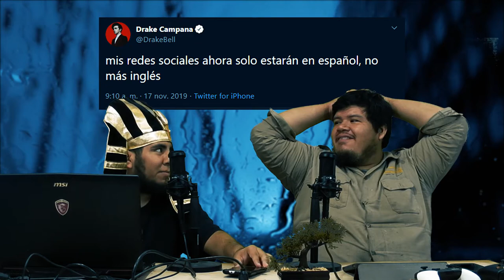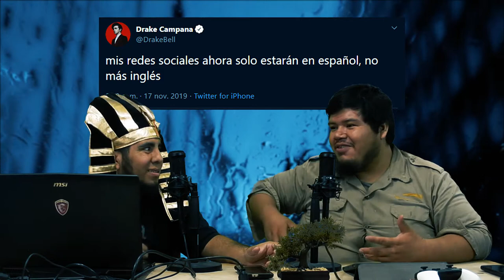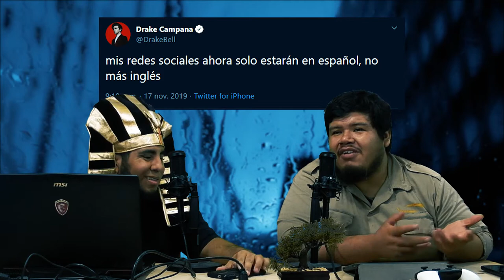Volovancast #185 - Nos gusta grande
En este episodio analizamos a Drake Campana, el Niño Jesus Gigante, hablamos de los derechos de las mujeres embarazadas en el trabajo y muchas cosas más.

En la porquería que comemos: Rosco, Deliciosas Vs Chavalin, Paleta Fuego Takis.